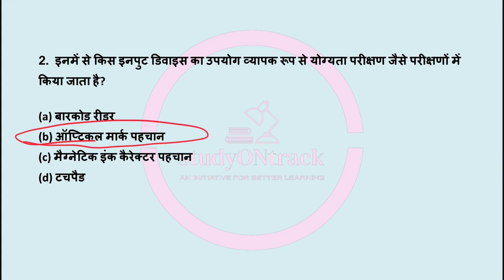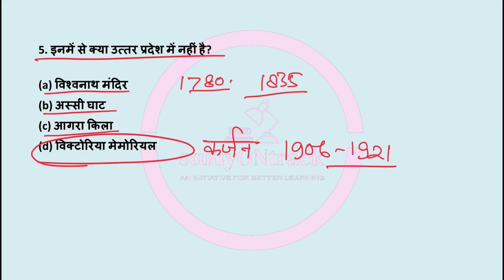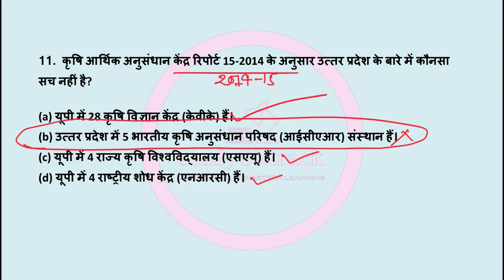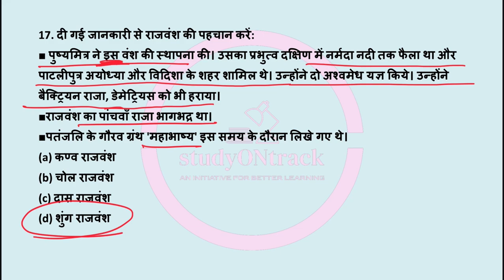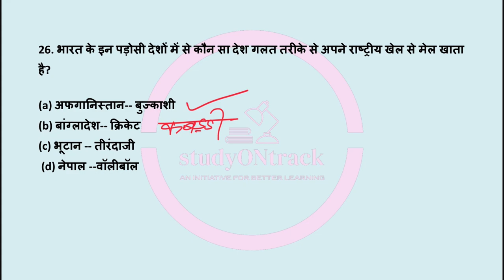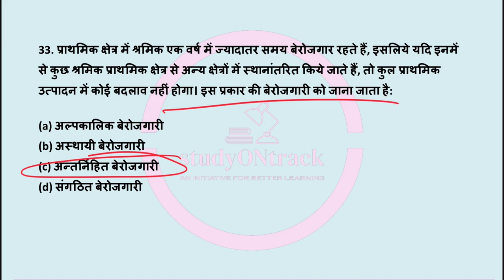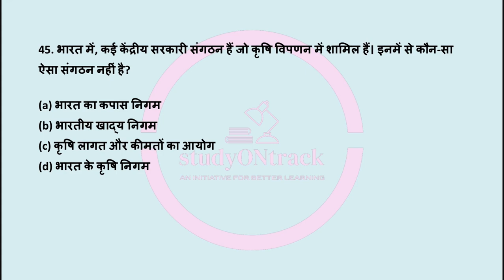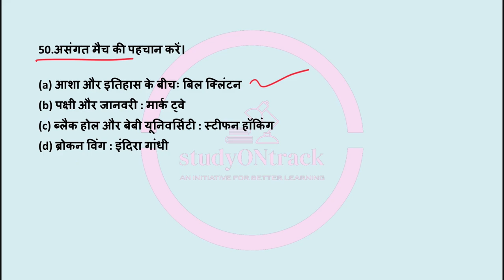UPSSSC VDO Previous Year Question Paper 2018| ग्राम विकास अधिकारी VDO भर्ती परीक्षा 2018 | gs | gk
UPSSSC VDO Previous Year Question Paper 2018| ग्राम विकास अधिकारी VDO भर्ती परीक्षा 2018 | general studies

👉आप हमारे फेसबुक पेज को LIKE करके हमसे फेसबुक पर भी जुड़े